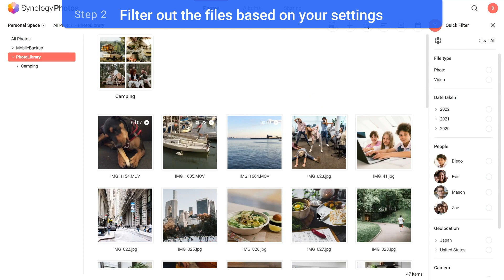Tips — How to Find My Best Shots in Synology Photos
In this video, you will learn how to use Quick Filter to search for the photos you need.
Note: Available only on Synology Photos via browser.

- Which Synology NAS models support the facial recognition feature on Synology Photos